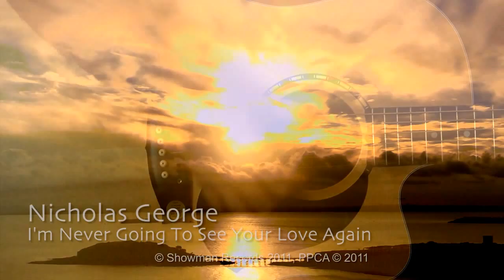NICHOLAS GEORGE IM NEVER GOING TO SEE YOUR LOVE AGAIN OFFICIAL HD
P PPCA SHOWMAN RECORD LABEL 2011
PERFORMANCE COPYING OR RE RECORDING IN ANY MANNER
WHATSOVER WILL CONSTITUTE INFRINGEMENT OF COPYRIGHT